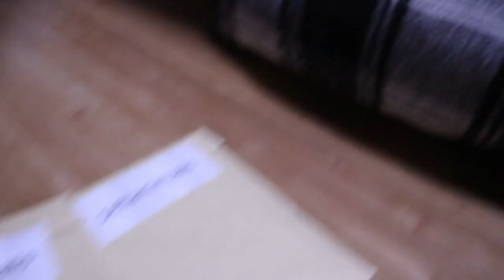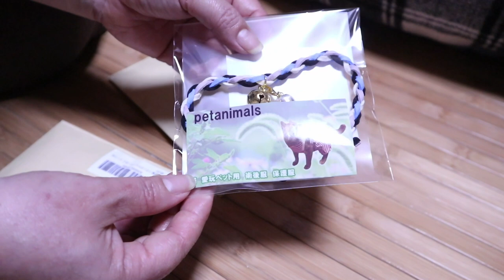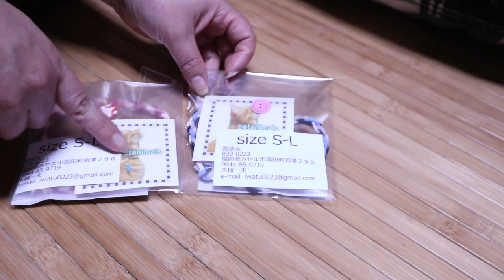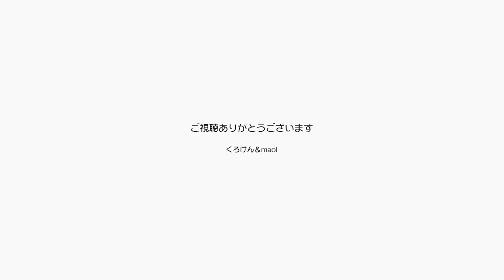生配信 猫カフェあすたまにゃーにゃで首輪の贈り物【Jean & Pont 1905】2019/10/16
ジャンくんとポンちゃんに首輪のプレゼントをいただきました。
YOUTUBE動画と生配信でご支援いただいている方々に感謝いたします。
厳密には世間で言うところのYOUTUBERではありませんので豪華な動画にはなりませんが、今後ともよろしくお願いします。